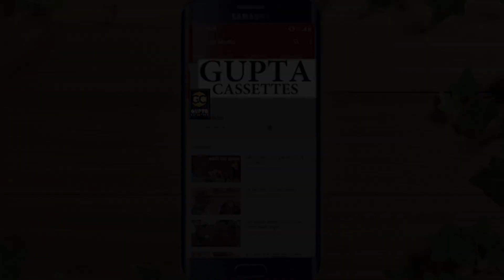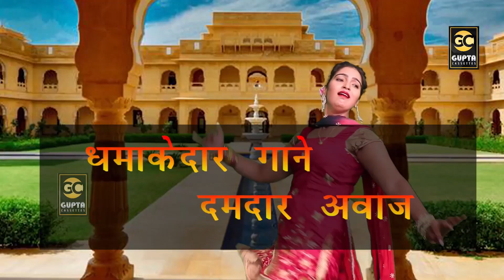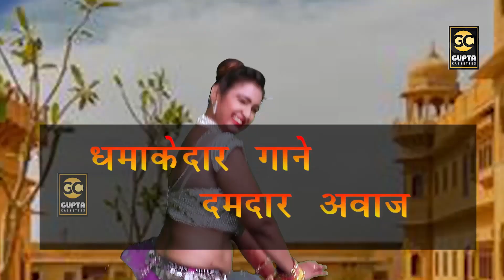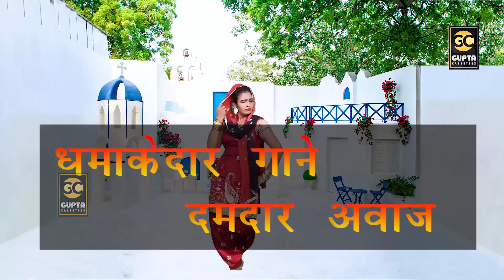रानी गुर्जरी का ये गाना हर डी.जे पर बज रहा है- थोड़ी डी.जे की धमक - जरूर देखे